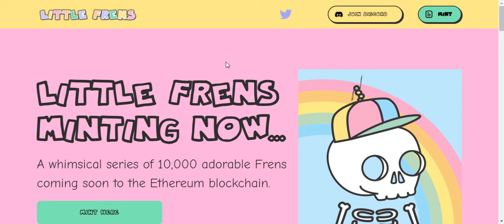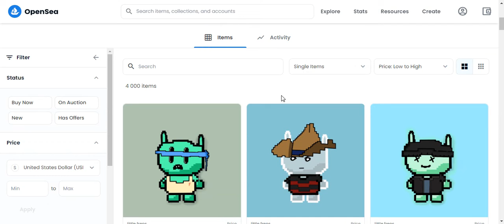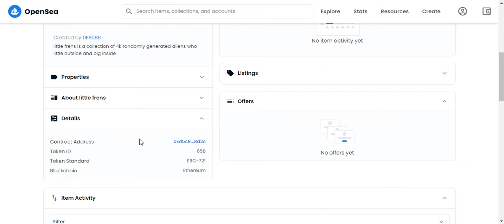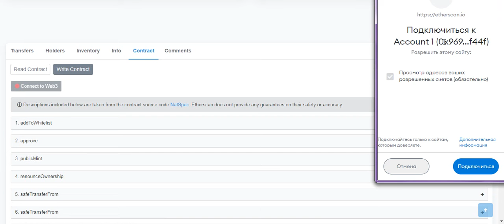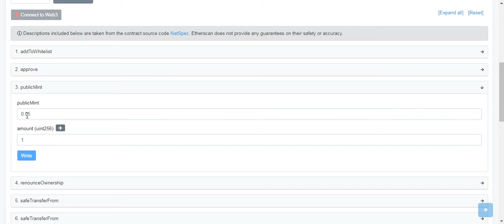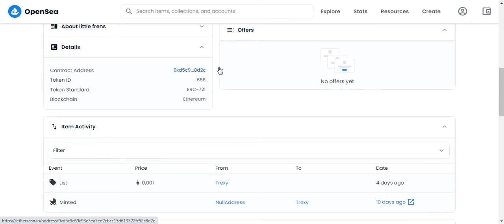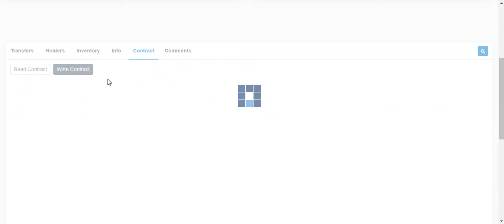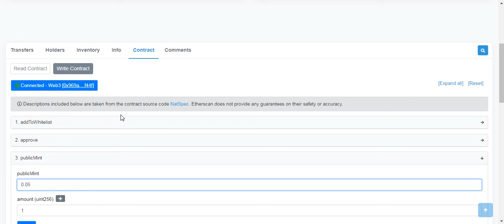Как покупать NFT через смарт-контракт